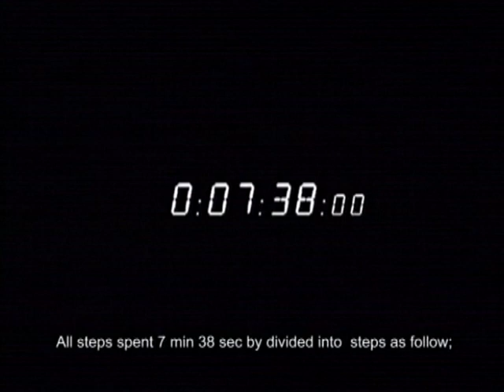หนังสั้นม่านรูด 7 วินาที - ชูรักชูรส ep 260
หนังสั้นม่านรูด 7 วินาที
รายการชูรักชูรส ตอนที่ 260 ออกอากาศ 29 ธันวาคม 2548
ช่วงมุมมองแห่งรัก : เซ็กส์รอบโลก Sex Around the World